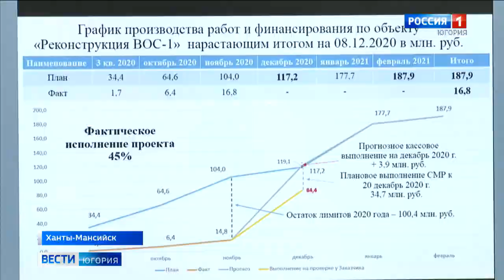Строительство пяти крупных объектов завершится в Югре до нового года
В Югре до нового года завершат возведение сразу пяти крупных объектов, об этом сообщила губернатор во время заседания профильного штаба. Отставание от графика зафиксировано лишь на строительной площадке канализационно-насосной станции в Пыть-Яхе. А вот в Нижневартовске уже отчитались о завершении работ на третьей очереди очистных сооружений.

Смотрите выпуски "Вести-Югория" на телеканале Россия-1 ежедневно по будням:
вечером - 21.05
И в выходные: